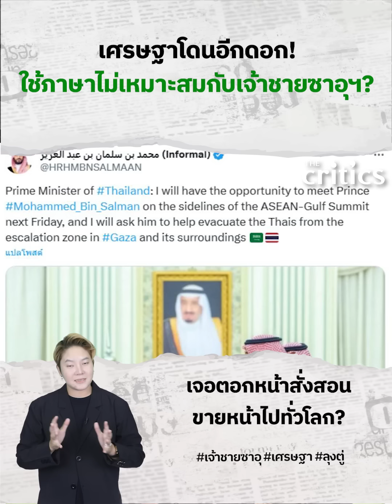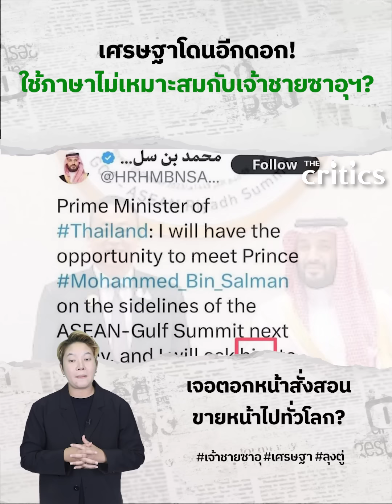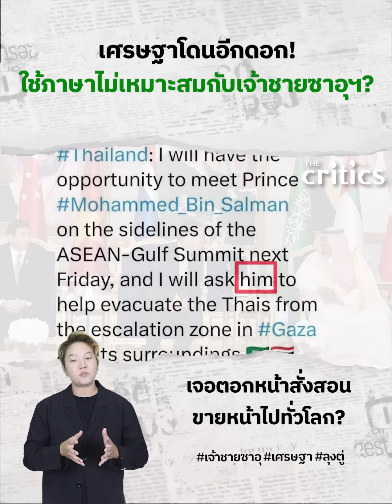เศรษฐาโดนอีกดอก! ใช้ภาษาไม่เหมาะสมเรียกเจ้ายซาอุฯ ว่า Him?